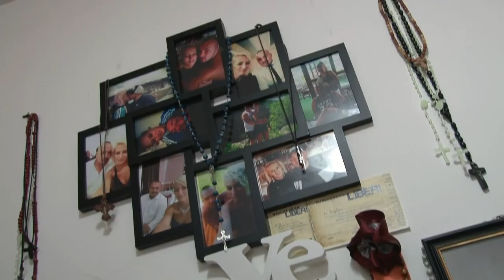Rebeka & Bogdan wedding highlights by Nova Film Studio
O nunta de stil si rafinament. Miri si nuntasi cum numai in Cluj Napoca gasesti. Inceput de sezon in forta si pe sistem!  :-) Casa de piatra lui Rebeka si Bogdan! Sa fiti sanatosi si fericiti!  :-)
Pentru vizionarea clipului la rezolutie mare, setati pe formatul HD, adica la 1080p. :-)